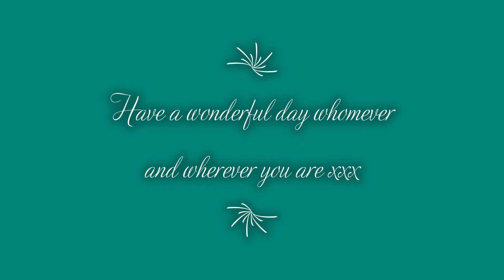Notice of forthcoming competition for a free portrait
Want a free portrait? Welk now you have an opportunity to get it free from John Etheridge.